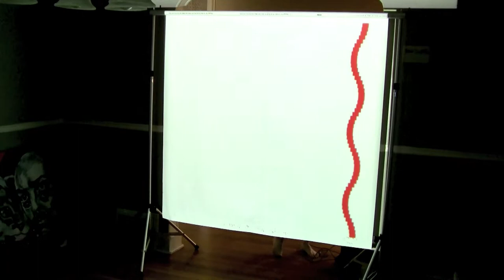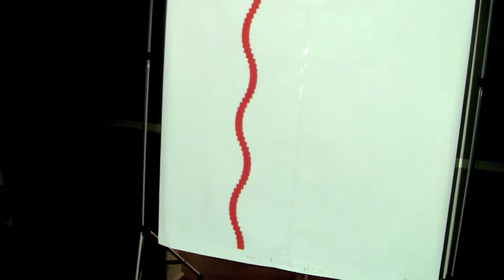Video Mapping Behind the Scenes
Making of Barcode Marilyn Monroe video mapping interface.